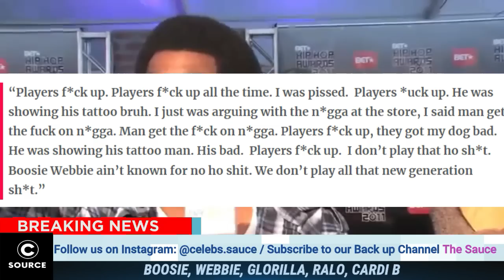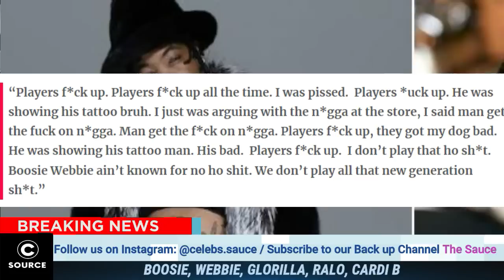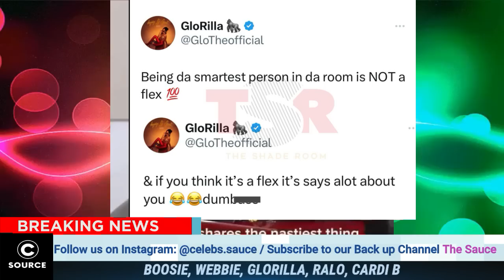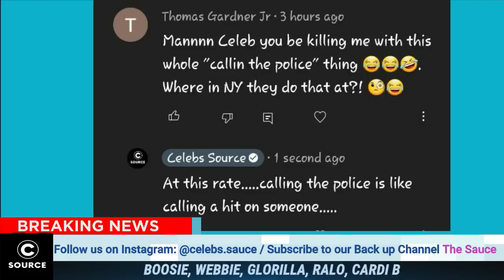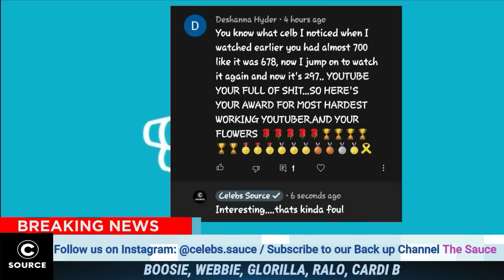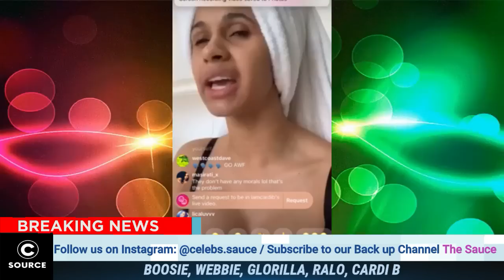Lil Boosie GOES IN On Webbie After Recent Crop Top Picture, Cardi Let the cat outta house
Timecodes
0:00 - Intro
0:59 -Boosie-Webbie
3:00 - Glorilla
6:34 - Shout Outs
8:29 - Ralo
13:50 - Cardi B on La La Anthony